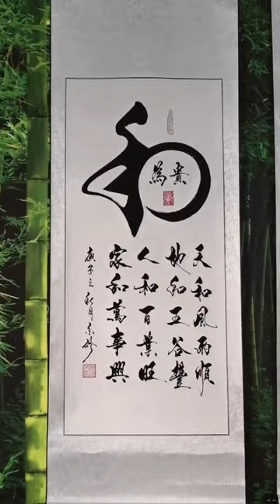一墨一纸一老翁，一笔一画一小盅#流浪大师